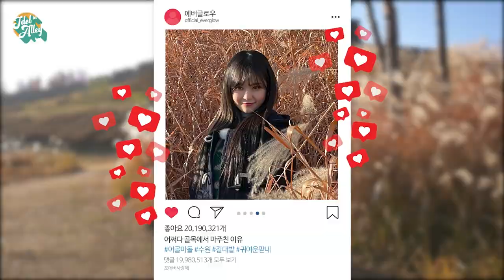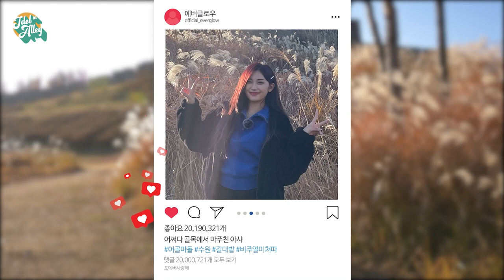[어골마돌-에버글로우(EVERGLOW)] Ep.1 에글이와 떠나는 수원 골목 여행! 푸릇푸릇한 자연 + 상큼에글 = 필승조합 👍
어골마돌X에버글로우 크로스! 😎
아샤, 이유, 이런 & 시현, 미아, 온다
2팀으로 나뉘어 즐겨볼 행궁동 골목 여행💖

아샤팀은 가볍게 수원천 산책부터 레고~!
방화수류정과 용연 절경에 감탄하고 😯
포토스팟에서 촬영을 빙자한 화보 촬영까지 📷
에글이들 웃는 게 내 미래보다 밝다... (u‿ฺu✿ฺ)

매주 화,목 오후 7시